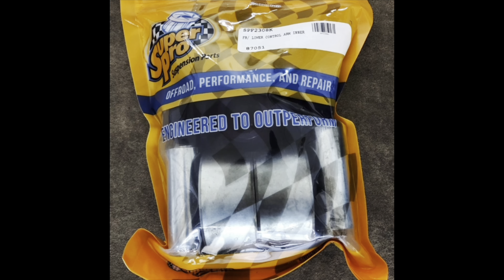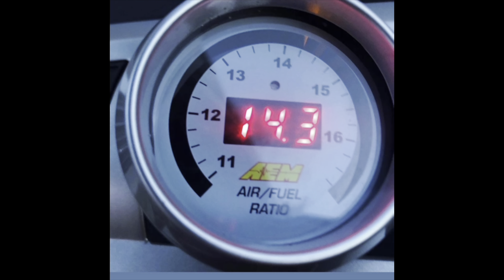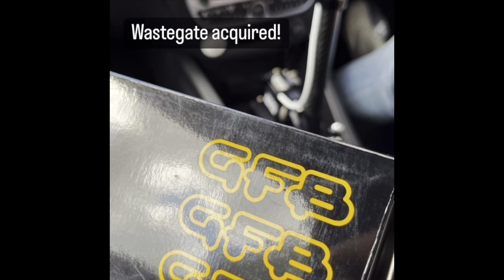Honda Civic ep3 turbo build 380bhp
Video of my Honda Civic ep3 turbo build.